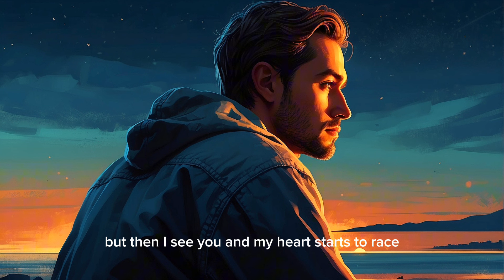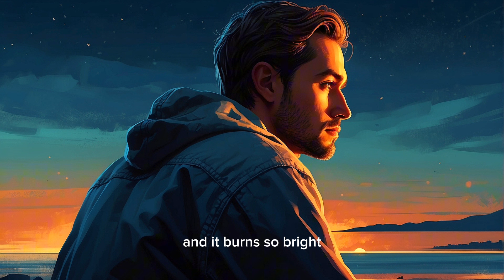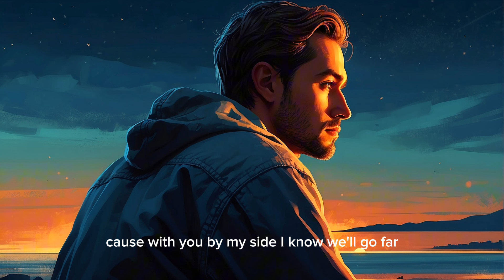John & Team - Fire in heart (official music video)